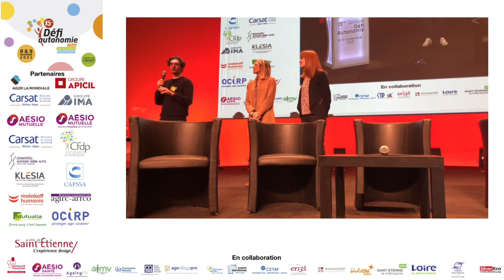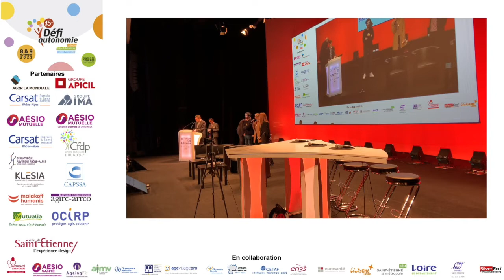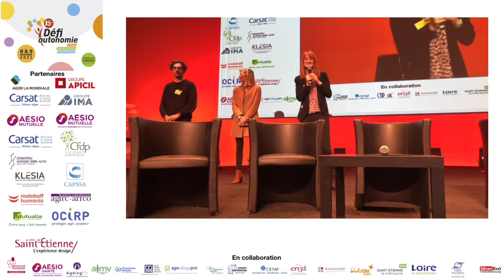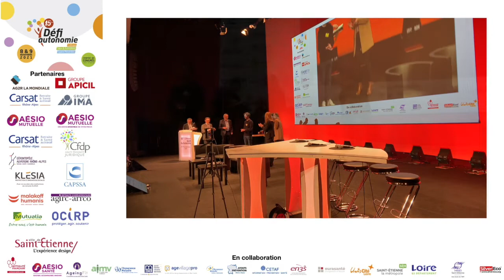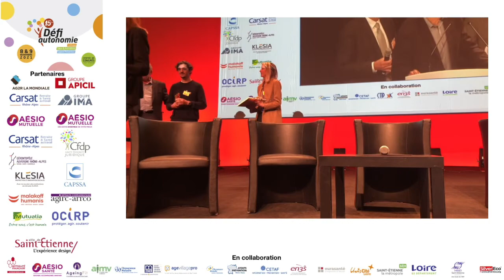Mardi 9 novembre Défi d'or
Mardi 9 nov Défi d'or : Remise des prix Intergénérationnel